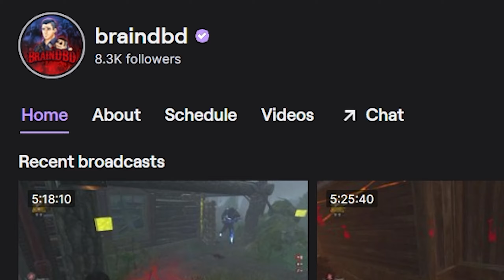Actually ENJOYING Dead By Daylight!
This game can be fun sometimes... Rarely...